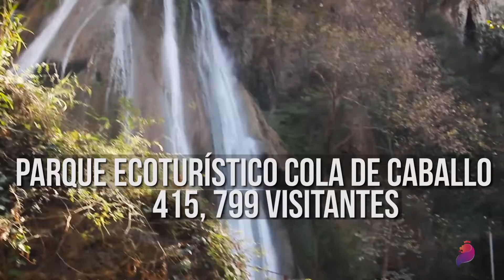Incrementa en 2017 turismo en NL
Deja 2017 incrementos en derrama económica, ocupación hotelera, vuelos nacionales e internacionales y cantidad de visitantes a Pueblos Mágicos, parques estatales y grandes eventos.